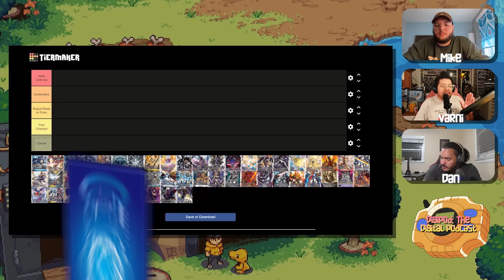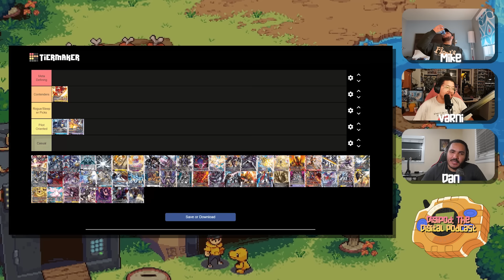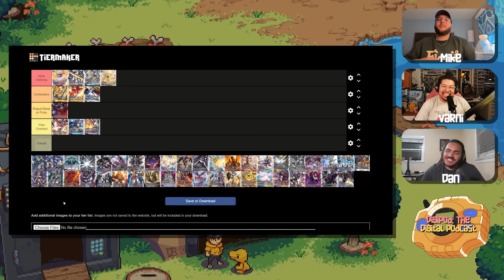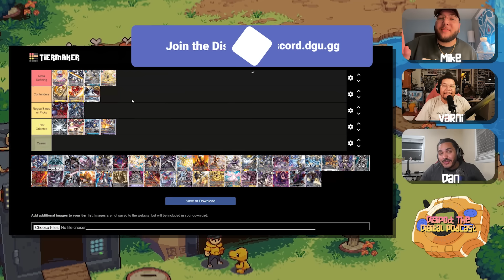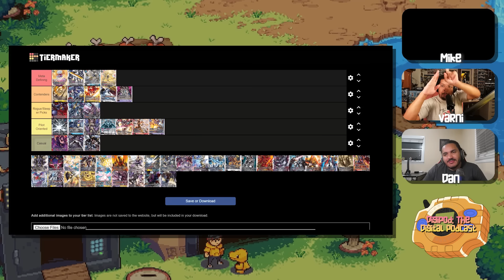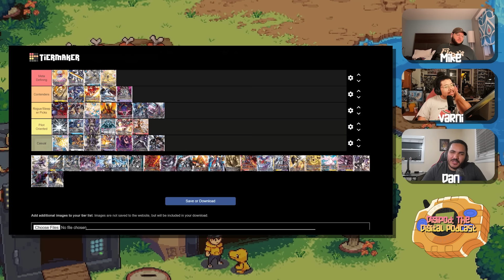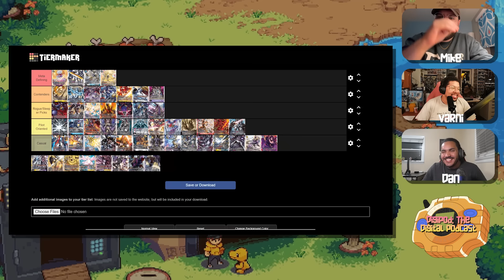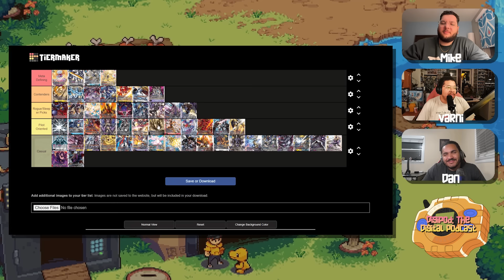The Definitive BT17 Secret Crisis Meta Tier List | DigiPod: The Digital Podcast #85